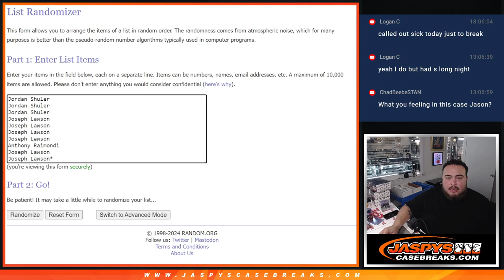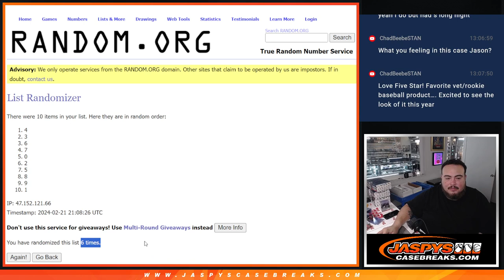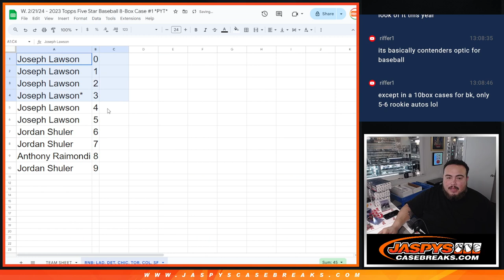W. 2/21/24 - 2023 TOPPS FIVE STAR PYT #1 *RNB* - DODGERS TIGERS CUBS BLUE JAYS ROCKIES GIANTS